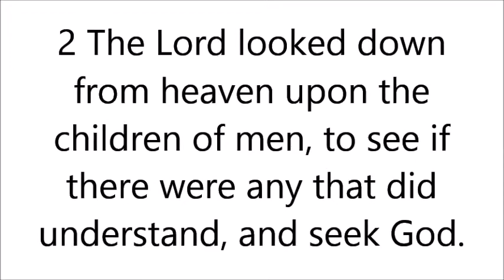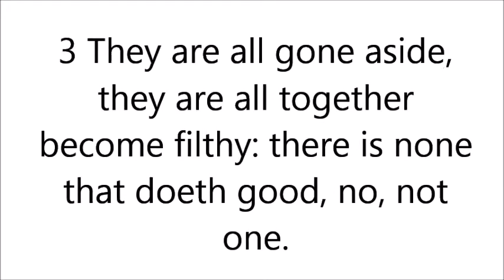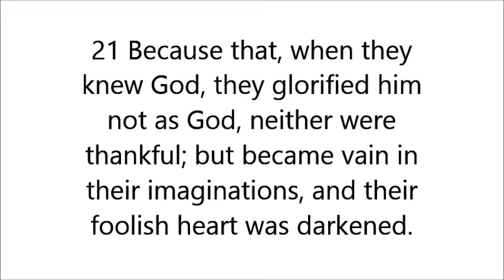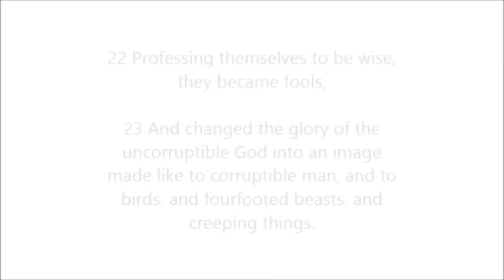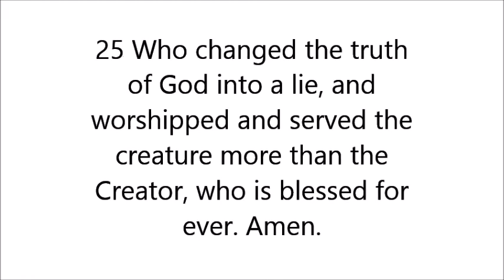"The heavens declare the glory of God; and the firmament sheweth his handywork."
"The heavens declare the glory of God; and the firmament sheweth his handywork."--The Good News God-Inspired URGENT-SHARE!

1 Corinthians 15:1-8 (KJV):

15 Moreover, brethren, I declare unto you the gospel which I preached unto you, which also ye have received, and wherein ye stand;

2 By which also ye are saved, if ye keep in memory what I preached unto you, unless ye have believed in vain.

3 For I delivered unto you first of all that which I also received, how that Christ died for our sins according to the scriptures;

4 And that he was buried, and that he rose again the third day according to the scriptures:

5 And that he was seen of Cephas, then of the twelve:

6 After that, he was seen of above five hundred brethren at once; of whom the greater part remain unto this present, but some are fallen asleep.

7 After that, he was seen of James; then of all the apostles.

8 And last of all he was seen of me also, as of one born out of due time.

Romans 10:8-10 (KJV):

8 But what saith it? The word is nigh thee, even in thy mouth, and in thy heart: that is, the word of faith, which we preach;

9 That if thou shalt confess with thy mouth the Lord

10 For with the heart man believeth unto

All Praise, Thanks, Honor, Glory to God! Hallelujah! This God-Inspired First Channel, The Good News, now extends to my God-Inspired Second Channel, The Good News 2

Welcome, thank you, prayers; if you've been recently "saved", then GOD BLESS!--we're praying for you, pray for us Christians, the non-Christians, etc., and for yourself: talk to The Awesome, Triune God in The Powerful, Saving Name of Jesus Christ--always, first, foremost--also about your new life and your new, personal relationship (not religion) with our Triune God in Jesus Christ as a born-again Christian/follower of Jesus Christ Whom you now must know, worship, serve, love, obey, fear/revere, glorify, etc., according to God's Word that you must read, obey, etc., accordingly, beginning in The New Testament like The Book of John; as God Guides you by God The Holy Spirit Indwelling you now and Helping you, etc., reach out to our fellow Christian brothers and sisters like me on this First Channel/fellow believers at a Christ-Centered, Biblical, Christian church/Messianic (Christian Jews) synagogue, in a building, in a home, outdoors, online/tv, etc.; share God's Love and The Good News to non-Christians asap, etc.; and The Good News is The Gospel of my/The Lord, God, Savior, Messiah: Jesus Christ Who Is The Good News, too! All Praise, Thanks, Honor, Glory to God! Hallelujah!